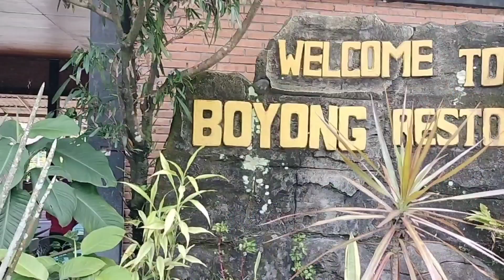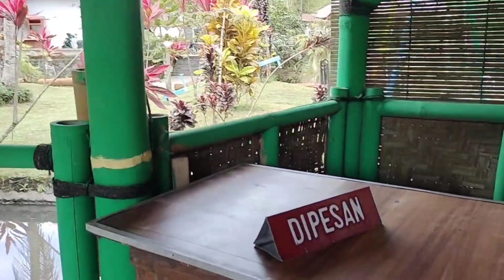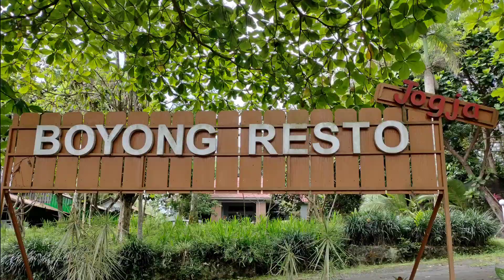MAKAN SIANG SAMBIL MANCING DI BOYONG RESTO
Memang banyak resto2 di Yogya dengan mengusung pedesaan,  tradisional begitu juga dengan Boyong Resto Kalegan ini sungguh nuansanya sangat menyatu dengan alam di kelilingi air-air di padu bangunan yg di dominasi bambu yg hijau dengan pelayan yang ramah dan akrab sungguh membuat kita betah dan ingin kembali lagi, bagi saudara - saudara yang ke jogja daerah Pakem rekomen sekali buat makan dan bersantai bersama keluarga.
Lokasi: Jl. Pakem - TuriNo. KM 3, Kumendung, Candibinanuun, Kec. Pakem, Kabupaten Sleman, Daerah Istimewa Yogyakarta 55582